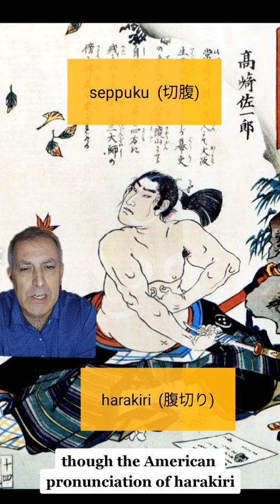First Samurai to Commit Ritual Suicide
The first recorded instance of ritual suicide in Japan.